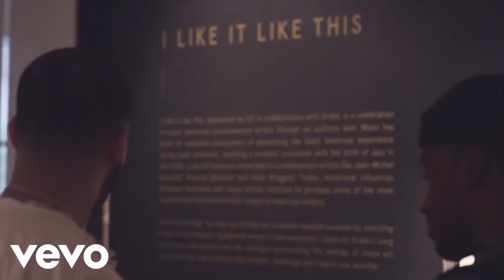[NEW] Drake - Never Get Too Comfortable Ft. Young Thug, Future [Music Video]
Drake Fails to Grow on Scorpion

Drake's 'Scorpion' Shatters Every Apple Music Record

For the First Time, Drake Runs From His Feelings

Drake's Favorite Collaborators are Ghosts

Pusha T & Drake's Feud, Kanye's G.O.O.D. Music Domination, XXXTentacion's Death, 'Scorpion' & More: Recapping a Wild 40 Days in Hip-Hop

Bella Hadid Just Responded to Those Drake Dating Rumors

Supah Mario on Producing Drake's "Blue Tint": 'Everything That I Was Hoping for Came True'